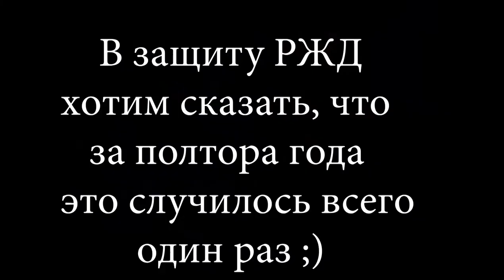13 октября , закаливание в Балтийском море /Тихое, холодное море / Моржевание, моржи Калининграда.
Сегодня мы как всегда едем на море купаться) Моржи Калининграда, это МЫ)))  Если вы тоже купаетесь не только летом в море, озере или другом водоеме, делитесь опытом в комментариях))
Электрички перешли на осенне-зимнее расписание, нам приходится уложиться в 30 минут. Добежать до моря, искупаться, переодеться и добежать обратно!)))
Пока нам удавалось все успеть!
Сегодня случился сбой в расписании. Честно, мы очень боялись не успеть!:0 Но нам все таки удалось уложиться в 22 минуты!!!
Расписали все действия по минутам)) И вот что получилось!
Как успеть сделать все, что запланировал? Постараться выполнить все согласно поминутному плану , что мы и сделали довольно успешно сегодня!
Всем здоровья и отличного настроения!

 Любая финансовая помощь на развитие канала приветствуется
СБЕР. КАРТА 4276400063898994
    Коплю на хорошую камеру)

Привет от ValeraAQUAMAN!